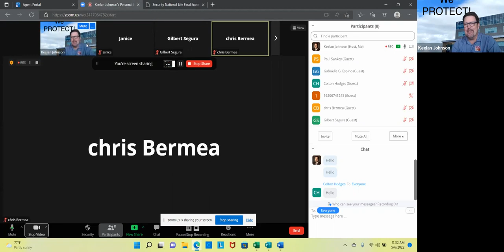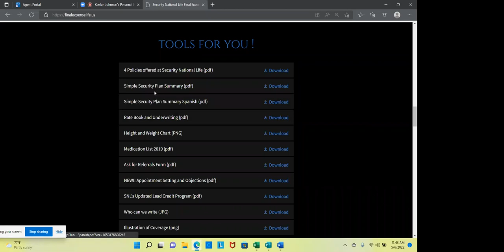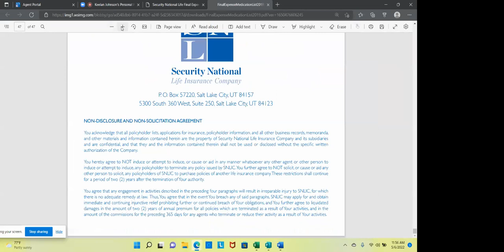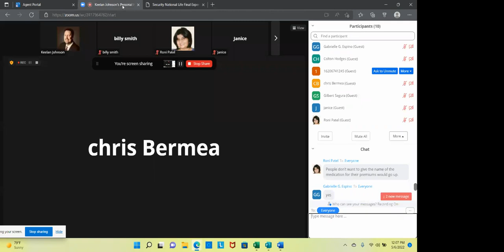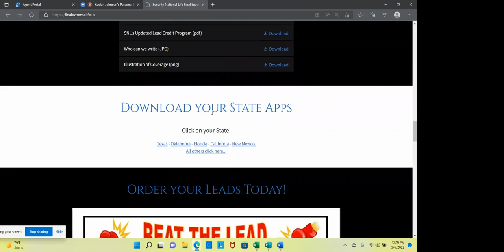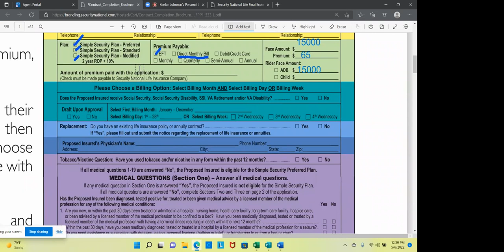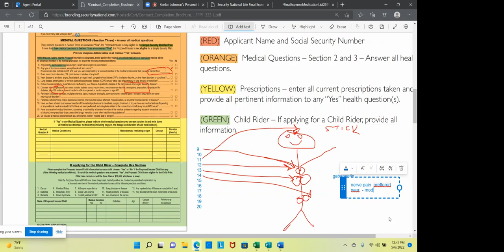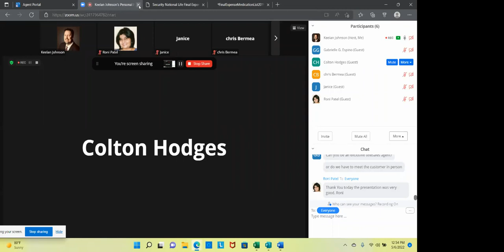NEW AGENT Training...